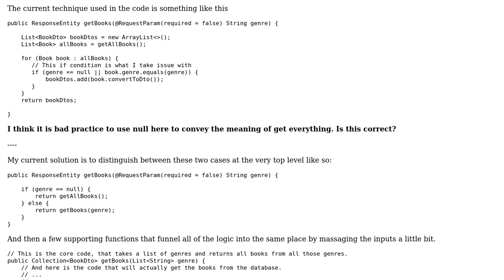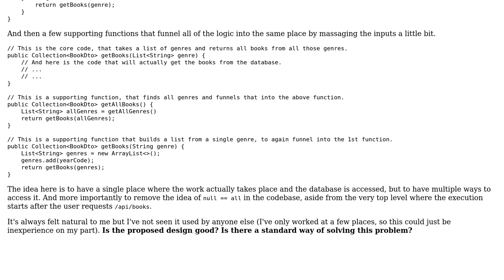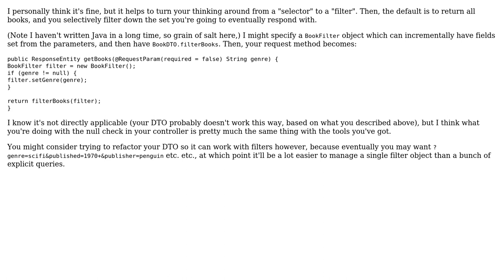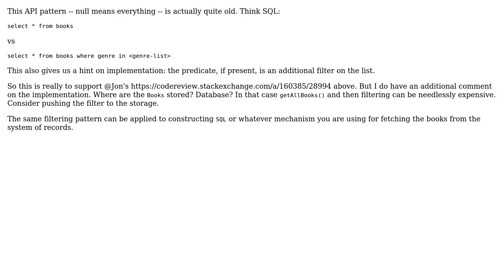REST API to list books, where null means "everything" (3 Solutions!!)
REST API to list books, where null means "everything"

With thanks & praise to God, and with thanks to the many people who have made this project possible! | Content (except music & images) licensed under CC BY-SA | Music | Images & others | With thanks to user Peter user Miserable Variable user Jon Raphaelson user Glen Thomas and the Stack Exchange Network Trademarks are property of their respective owners. You are responsible for your own actions.